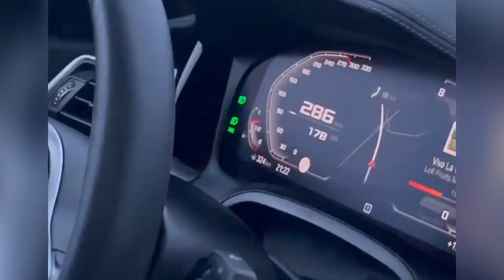Bmw M340i G20 vs Mercedes GT 63s Amg +300km/h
• Stage 1
• 468Hp 660Nm
Owner instagram ⤵️